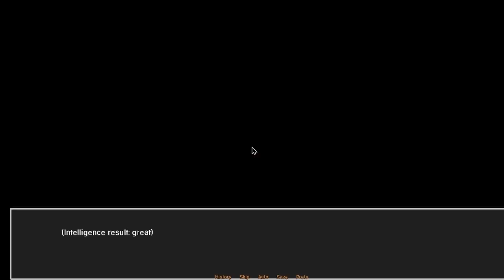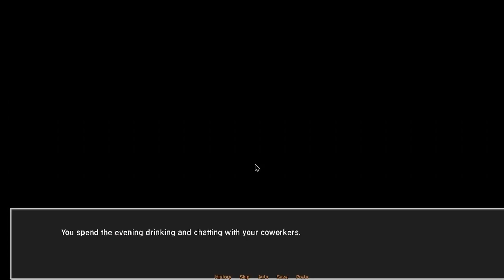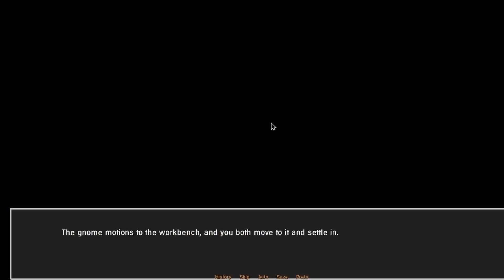Inn Another World Walkthrough Part 5